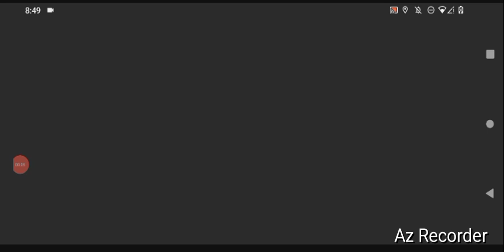Steam- War Thunder, By GordonHai (^_^) !